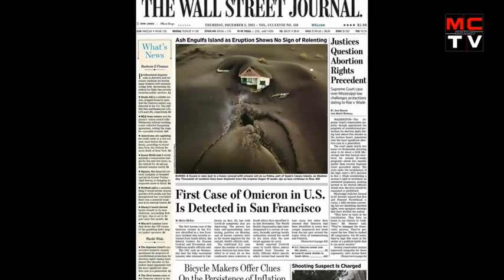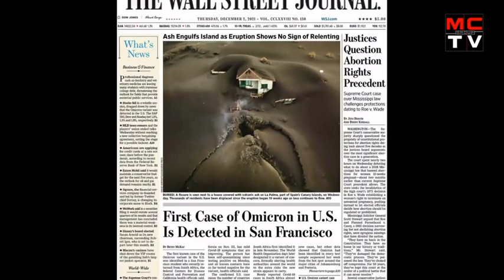DESCIENDE UN BLOQUE GIGANTE DE LAVA Y AMENAZA A MAS BARRIOS EN LA PALMA